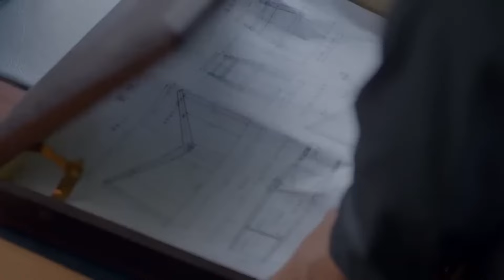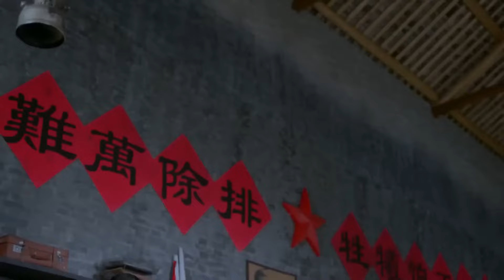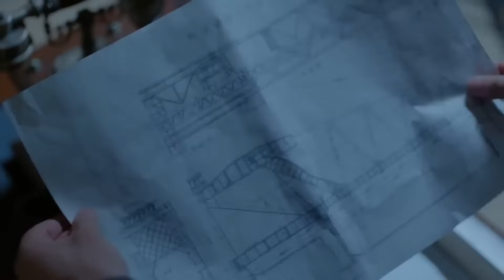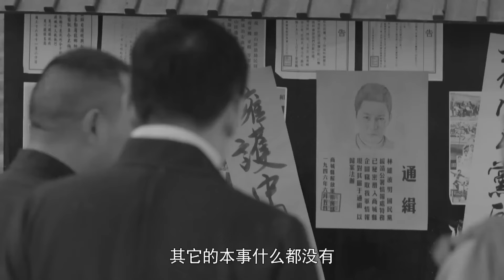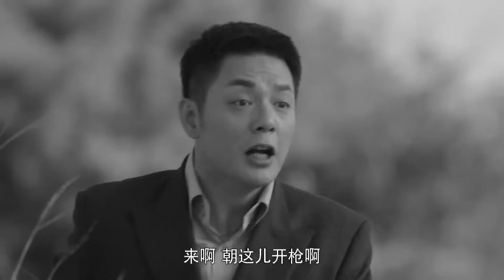好看的谍战剧【谍蛹】41 | 一纸调令，军统局风云人物重回南京，夜幕下的金陵城，刮起一场杀机四伏的谍战风云（沙溢 侯梦莎）